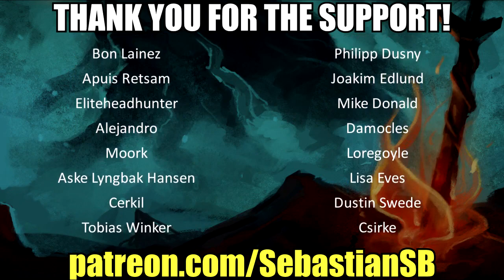Let's Play Final Fantasy XV Part 18 - Burden of Expectation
Game Description:

Noctis, crown prince of the magical Kingdom of Lucis, embarks on a quest to reclaim his homeland in this action RPG.

Take up the steering wheel and hit the road with your colorful companions to explore a vast and breathtaking world. Invoke the power of your ancestors and effortlessly warp through the air in thrilling combat.

Longtime fans and fresh faces alike, get ready to experience cutting-edge interactive entertainment in this fantasy based on reality.

- Masamune DLC Weapon

The legendary sword, Masamune, is back, specially redesigned for FINAL FANTASY XV. Add it to your arsenal and cut your enemies down to size!